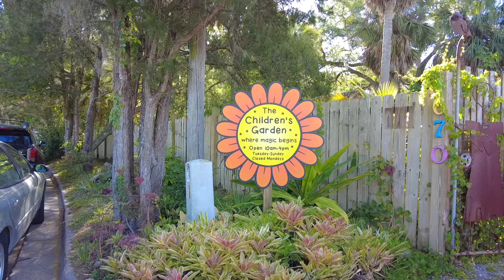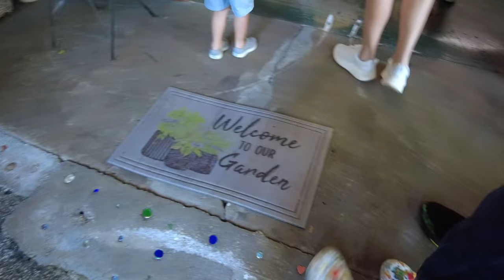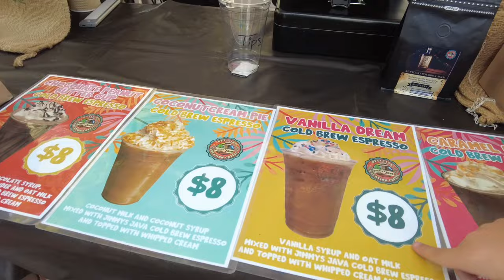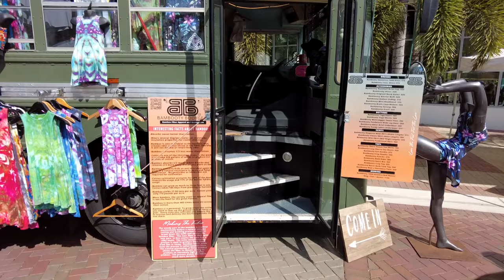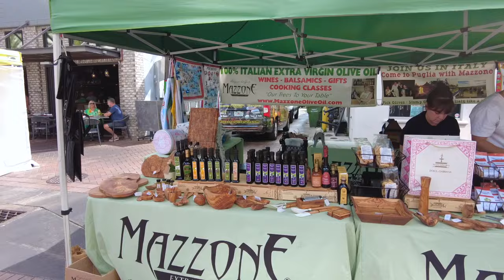Easter Egg Hunt at Sarasota's Children's Garden & a Stop at the Farmers Market for some Coffee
Join us on an exciting Easter adventure at Sarasota's Children's Garden! 🐰🌷 Watch as we embark on a fun-filled Easter Egg Hunt, searching high and low for hidden treasures amidst the beautiful scenery. After the hunt, we take a delightful detour to the Farmers Market for a much-needed coffee break ☕. Don't miss out on the joy and excitement of this festive outing!